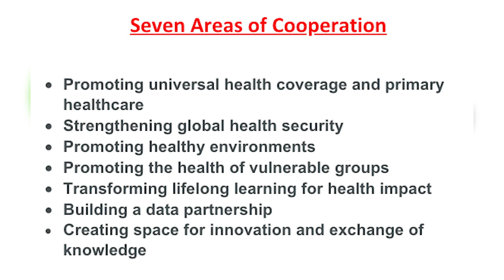AMBASSADOR COLIN MURDOCH LAUDS COMMONWEALTH-WHO MOU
Ambassador Colin Murdoch has welcomed the signing of a Memorandum of Understanding between the World Health Organization and the Commonwealth Secretariat on developmental issues.
The OECS Permanent Representative to the United Nations was in virtual attendance at the signing ceremony earlier this week.
Ercil Charles Jr reports.